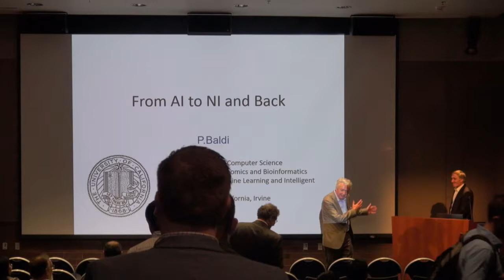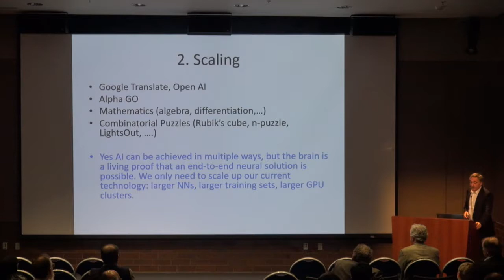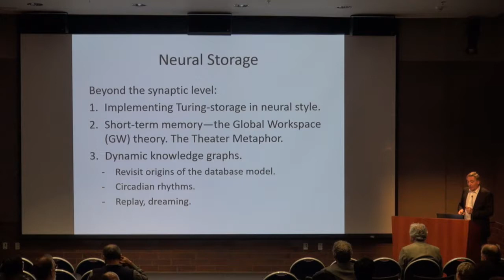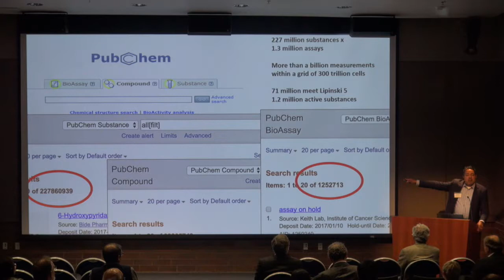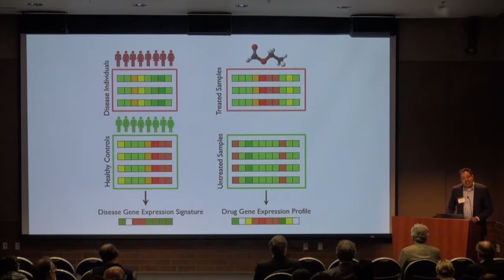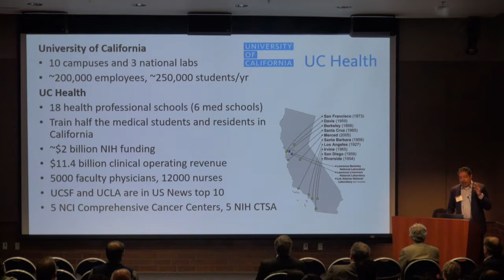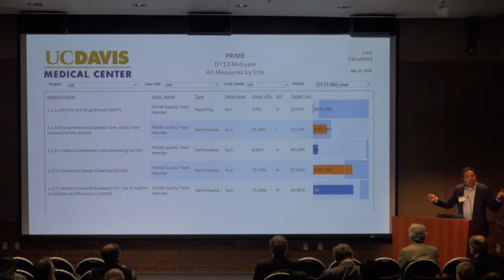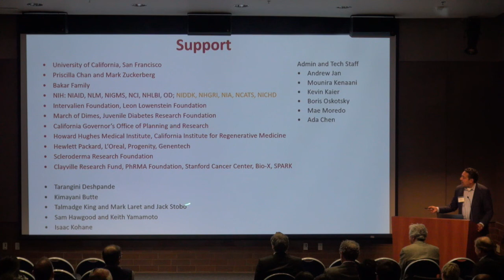SoCal AI & Biomedical Symposium - Part 3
Late Afternoon Speakers

3:30PM Pierre Baldi, UC Irvine
"From AI to NI and Back"

4:00PM Atul Butte, UC San Francisco
"Translating a Trillion Points of Data into Therapies, Diagnostics, and New Insights into Disease"